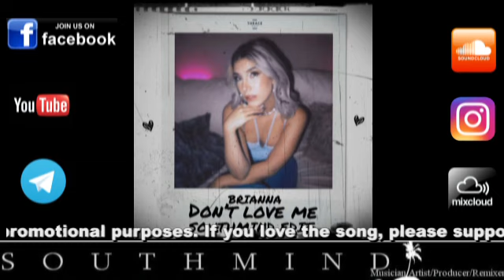Brianna - Dont Love Me (Southmind Edit)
more clubmusic? Southmind on Telegram

THIS IS JUST A FAIR TRADE (not-for-profit) PROMO/EDIT BY SOUTHMIND - known for many chartbreaking #1 and top ten clubmixes, remixes, club/dj edits and original productions - available for: Productions, Remixes, Collabs, Record Deals, Brands etc...enjoy!